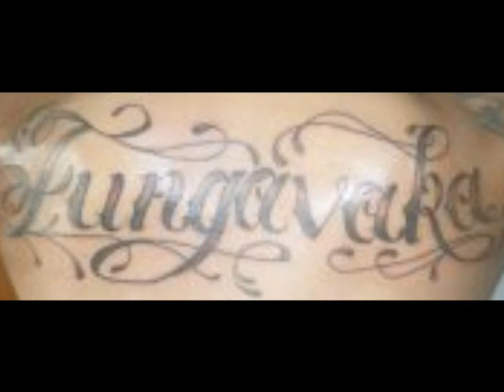Kali Fungavaka's funeral